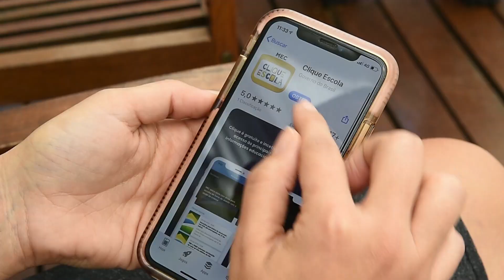MEC lança aplicativo para dar transparência a dados educacionais e financeiros de escolas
Clique Escola facilita e simplifica o acesso a informações sobre as mais de 180 mil escolas de educação básica no país.